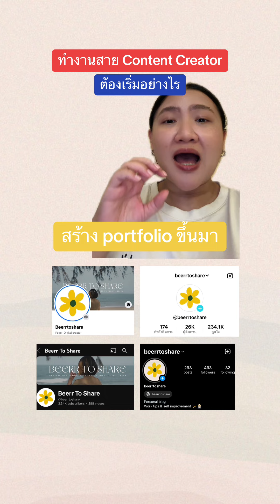อยากทำงานสาย content creator ต้องเริ่มอย่างไร 👩🏼‍💻✨